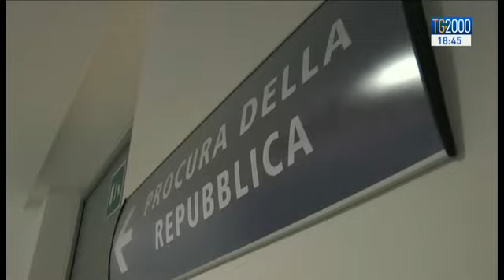Via libera al pacchetto depenalizzazioni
Via libera al pacchetto depenalizzazioni. E così molti reati non saranno più tali. Addio al’ingiuria, al divieto di coltivare marijuana e alla multa per chi guida senza patente. Servizio di Federico Plotti.